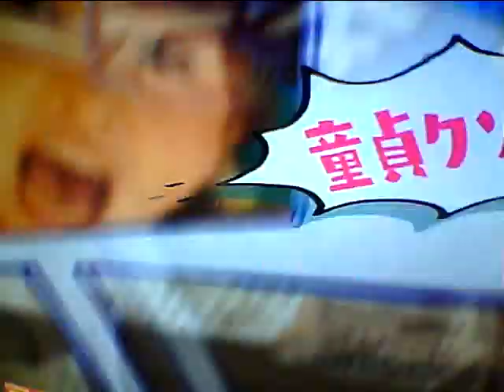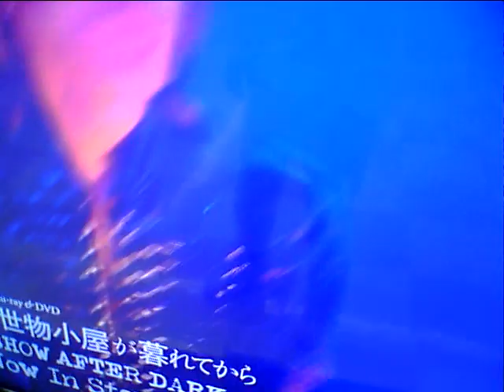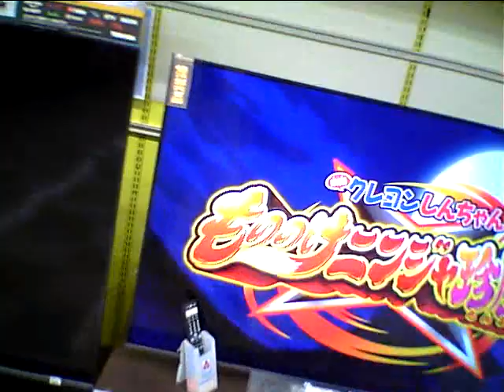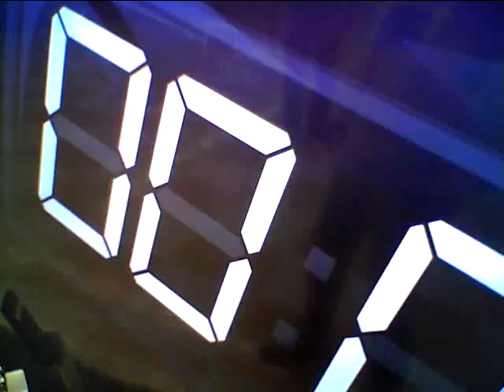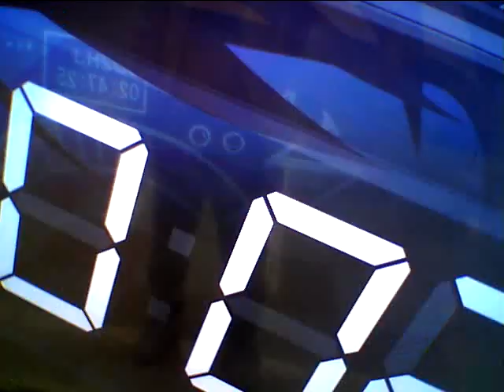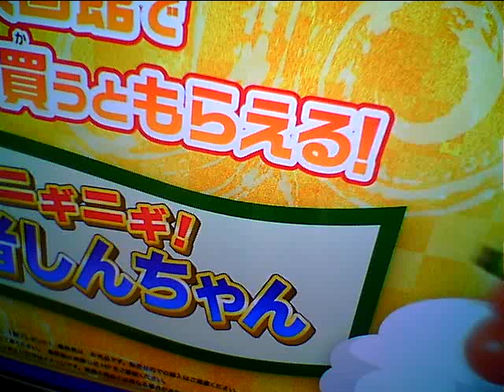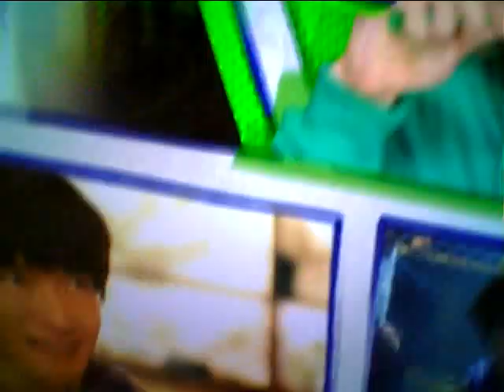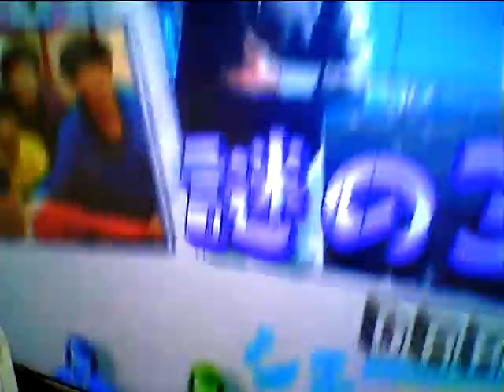Hideo Ishihara Synphony 2022 3 24 New Cinema TV Asahi Sony Tamori黒柳徹子YamadaDenkiBeetohvenForErise久石譲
Hideo Ishihara Synphony 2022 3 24 New Cinema TV Asahi Sony Tamori 黒柳徹子Yamada Denki Beetohven For Erise久石譲菊次郎の夏北野武石原英男坂本龍一戦場のメリークリスマス StaloneOver The Topはらみちゃん平塚OSC宇多田光TokyoDomeAerosmithYamaha MotifSolHamletDragon Hi Project小室哲哉EOS B700Disney梅屋MarlerタモリNHK辺見えみりハリー杉山FM湘南ナパサ土屋太鳳Mariah CareyHero有村架純尾崎豊I love youChage & AskaSay YesアンナVoyagerdsLivin On EdgeSubaruAriana Grande素晴らしい世界を一緒に見ようぜShibuyaTakagi KlarvierSylvesterBilly JoelPianomanRobinZanderIn This CountryTokyoBig SiteKawai YoshikiSmap北野武草彅剛香取慎吾YamadaDenkiRockySLYChopin Nocturn伊藤英明有村架純荻野目洋子加藤夏希Rola水沢アリーTGCPrince浅田真央Celine DionTitanicMy Heart Will Go On Love ItAerosmith  miss a thingオードリー春日 綾瀬はるか及川光博ダウンタウンHarry PotterEma WatsonDaniel池谷直樹ケインコスギ跳び箱北野武Blues Willis加藤浩次高畑藤原紀香清原菜々緒新庄剛Tom CruiseLivin On Edge33真夏の果実涙のキッスSothan All StardsサザンオールスターズOrga Kyurirenko Oblibion KarinaAnna TsuchiyaVoyagerds Kevin Costner宮沢りえ芦根京子Yoshiki X JapanCeline Dion Titanic ArmagedonTom Belenjour Wesley Snyps Charlie Sean Mejour Leagu瀧本美織ソニー山本美月odley HepburnMaddonaJean Claudo Van DamNicolas Cage 鎌倉殿の13人小栗旬 佐藤 小池栄子 Jurian Moor 黒柳徹子内田有紀尾崎豊I love you Oh my little girl 高島礼子 地井武男 Yutaka Ozaki 百田夏菜子 SLY Clif Hunger I dont want to miss a thing Angel Sylvester Stallone Robert De Niro Jean Leno Ronin Russia Puchin USA Baiden Predident Yamaguchi ロシア プーチン アメリカ バイデン Ukuraina War ウクライナ戦争 Nirvana Kurt Cobain Aerosmith Steeven Tyler Subaru Akiko Yada Love It 織田裕二 矢田亜希子 ダウンタウン 松本人志 潤 原田龍二 上戸彩 岡田将正 浜田 鶴瓶 清野菜名 Miori Takimoto 沢村一樹 寺島進 水谷豊 沢口靖子千鳥ノブ Livin On Edge Eat The Ritch Back In The Saddle Sweet Emotion Michael Jackson Jam Thriller Anna Tsuchiya Voyagerds Sony Lagoon Miori Takimoto Knock Out Boy Amazing Angel Robin Zander In This Country Kurt Rassel 土屋太鳳 山田涼介 坂本龍一 Energy Flow Ryuichi Sakamoto 鈴木あみ 鈴木福 99 岡村隆史 松竹 大怪獣の後始末Christen Stuwart Angela Aki Aeon This Love 片岡鶴太郎 おじいちゃんの古時計 Harison Ford Michael Nyman Piano Lesson Nirvana Kurt Cobain Big My Seacret Bach Prelude in C 小林稔二 佐藤藍子 竹野内豊Chopin Nocturn 水谷豊 相棒 反町隆史 広瀬アリス Fuji TV Teppen Piano 久石譲 菊次郎の夏 北野武 Tokio 前田敦子 AKB48 北京五輪 城島茂 松岡 Pianoman Billy Joel  Stalone Over The Top 水谷豊 相棒 Synphony No 9 Coral What You Say NHK オダギリジョー ピアノ絶対音感テスト 国友 よろずや 深津絵里 Ginza Bill  23 Nissanヒカル Xhibision Shiseido 君に夢中 TBS 石田ゆり子 ショパン ノクターン Blues ブルース Come Come Everybody Long Beach Tom Cruise Penerope Crus Cameron Diaz Vanila Sky Berlin Take my breath away テレビ東京 Harvey Kaitel Cop Land NHK Shaku Yumiko Ariyoshi Panda Subaru Canon  釈由美子 有吉 Tao Tsuchiya Narumi Yasuda Kouichi Satou Kiyoshi Konoyoru きよしこの夜 Piano Perfect Pitch Test Eric Clapton Tears in Heaven 大磯ロングビーチ 安田成美 佐藤浩市 仲間トオル 吉永小百合 Fujisan Kimigayo 富士山 君が代 小田原城 Odawarajou 富士大石寺 カブスカウト 競歩会2年連続優勝 Shinagawa Nihon TV Giburi Tonarino Totoro Miyazaki Hayao Joe Hisaishi 品川日本テレビ 宮崎駿 となりのトトロ ジブリ Music Roppongi Hills Satomi Ishihara 石原さとみ 石原英男 テレビ朝日ミュージック 六本木ヒルズ タモリ 森田一義 Smap 木村拓哉 Koki Lady Gaga Al Pacino House Of Gucci Keanu Reaves Matrix キアヌ・リーヴス マトリックス Korg Trinity Arashi 嵐 櫻井翔 松本淳 Rolex NHK Shibuya Marui 丸井 D&G Modi Tower Records Michael Jackson Prince 渋谷タワーレコード マイケル・ジャクソン プリンス Grand PianoTBS Love It Akiko Yada Piano Perfect Pitch Test Sony Play Station ソニー Fuji TV Dragon Hi Project Kawakita 美しい光と共に歩めば 香里奈 嵐 二宮和也小池百合子フリーター家を買う Utsukushii Hikarito Tomoni Ayumeba Karina Kazuya Ninomiya Arashi Station Tamori相棒水谷豊反町隆史仲間由紀恵石原さとみ中居正広 Smap Masahiro Nakai 河北麻友子 Mayuko Kawakita Shelly シェリー ピアノ絶対音感テスト NHK 紅白歌合戦 Kouhaku Uta Gatsusen Sylvester Coat Dazul 辻堂 Yutaka Ozaki Aerosmith Joe Perry Armagedon Maddonna Holiday ビリー・ジョエル ピアノマン Rizin RenaFirst Love Sothan All Stards Itoshino Elie Elly My Love Namidano Kiss Manatsuno Kajitsu Chihiro Onizuka Getsukou Moon Liggt Memai Ryuseigunさだまさし 星野源 大泉洋 薬師丸ひろ子 天体観測 あいみょん ゆず 清原 尾崎豊 松崎茂 那須川天心 アンジェラ・アキ 宇多田光 宇多田ヒカル サザンオールスターズ 桑田佳祐 Keisuke チャゲ＆飛鳥 鬼束ちひろ 月光 眩暈 流星群 秋川雅史 千の風になって ミーシャ 始まりのバラード はじまりのバラード シルベスター・スタローン ロッキー コートダジュール辻堂 Madonna 光Genji チャゲアス 浜崎あゆみ MJ コロナ 芸能人 英語 One Dierection 光Genji チャゲアス MJ コロナ 芸能人 英語 Alpha 算数 Tamori Angela Aki Tsujidou Coat Dazul Steeven Tyler 辻堂コートダジュール エアロスミス マイケル・ジャクソン セリーヌ・ディオン タイタニック マライア・キャリー工藤静香 本木雅弘 布川 薬丸裕英 Smap 中居正広 木村拓哉 西城秀樹 とんねるず 木梨憲武 石橋貴明浅香唯井上晴美松本明子おりも正夫Alphabet片岡鶴太郎 田原俊彦 ウッチャンナンチャン 内村良光 南原 ローリングストーンズ 加山雄三 君といつまでも 本田翼 乃木坂46 白石麻衣 井上陽水 少年時代 光ゲンジ 諸星和己 ガラスの十代 週刊朝日 アレン・アイバーソン ニルバーナ カート・コバーン Tokyo Girls 小室圭 雅子様 石田ゆり子 小泉小泉進次郎 東京ガールズ  Lee Fine 女性自身 大磯ローソン 東京オリンピック 2021 パラリンピック Pararinpic ベートーベン交響曲第九版『歓喜の歌』大磯ロングビーチ 天皇陛下 Enperror 女性セブン Josei Seven TV Guide 週刊朝日 Shukan Asahi Yamaha Piano ヤマハ音楽院 講師 ピアノ Club A Class A Cotton Club X Royal Chanel Qeen Snack Jupiter Blue Note Tokyo Coat Dazul 辻堂店 Tokyo Dome 東京ドーム 東京スカイツリー 東京タワー NHK Sony ソニー 平塚OSC 平塚OSCFM湘南ナパサ Cineplex 平塚 Sony ソニー United Cinemas iMax Cinema 日本テレビ テレビ朝日 TBS Becky Live B フジテレビ テレビ東京 富士山 東京ディズニーランド Tokyo Disney Land Wowow Star Chanel BS 交響曲 ピアノソナタ 協奏曲 Yamaha Piano ヤマハ音楽院 講師 ピアノ Club A Class A Cotton Club X Royal Chanel Qeen Snack Jupiter Blue Note Tokyo Coat Dazul 辻堂店 Tokyo Dome 東京ドーム 東京スカイツリー 東京タワー NHK Sony ソニー 日本テレビ テレビ朝日 TBS Becky Live B フジテレビ テレビ東京 富士山 東京ディズニーランド Tokyo Disney Land Wowow Star Chanel BS 交響曲 ピアノソナタ協奏曲